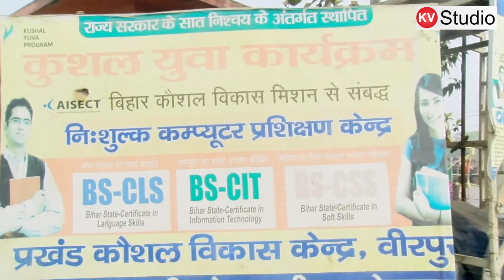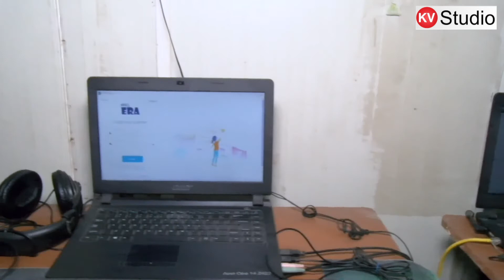KYP l Dr. Roshan kumar | Kv studio| Stars of Begusarai | कहता बेगुसराय बढ़ता बेगुसराय